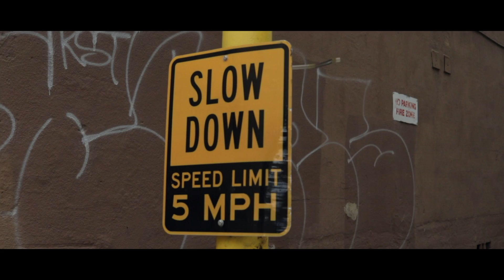hiphop woo J.COWAN==MADNESS